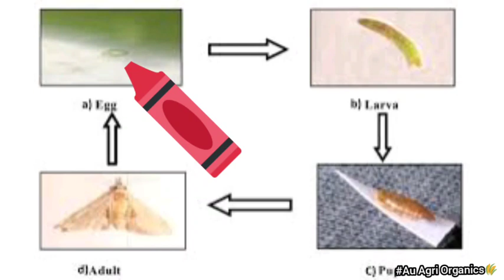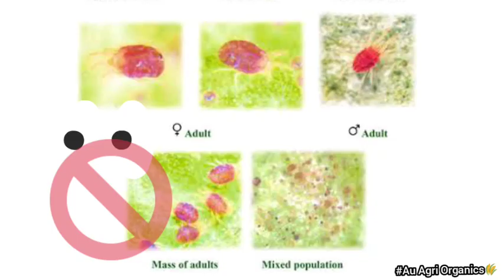மல்லிகையில் பூச்சி மேலாண்மை | Jasmine bud worm | Erinium | Eriyophid mite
இக்காணொளி பற்றிய கருத்துக்கள் வரவேற்கப்படுகின்றன

தொகுப்பு: வே. நவீன், எ. செந்தமிழ்
குரல்: எ. கீதப்பிரியா

Team members:
We are the students of PG Agriculture
1. E. Senthamil M.Sc.(Ag.) Agronomy
2. K. Saranraj M.Sc.(Ag.) Plant Pathology
3.V. Naveen M.Sc.(Ag.) Entomology
4. S. Selvakumar M.Sc.(Ag.) Agronomy

We are the students of UG Agriculture
1. M. Manisha B.Sc.(Ag.)
2. B. Nandhini B.Sc.(Ag.)
3. E. Geethapriya B.Sc.(Ag.)
4. P. Gandhi B.Sc.(Ag.)
5. S. Fizza B.Sc.(Ag.)

We are graduates of B.Sc.(Agri.)
1. C. Sophiya B.Sc. (Ag.)
2. G. Shanmugasundaram B.Sc.(Ag.)
3. V. P. Sree Abinayaa B.Sc. (Ag.)